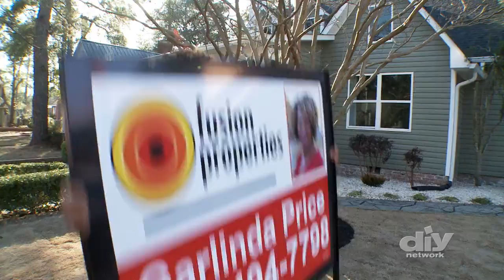DIY Network!! Priced to Sell Trailer with Pastors Marvin and Garlinda Price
DIY Network!! Priced to Sell Trailer with Pastors Marvin and Garlinda Price team up to give a Fayetteville, North Carolina, home a contemporary style. They create an incredible kitchen and elegant bathrooms, then they give the outdoors new life by sprucing up the landscaping.Garlinda and Marvin Price live and breathe house flipping. As a licensed real estate guru, she knows the market like nobody else and has the keen negotiating skills required to scoop up old houses at a great price. He's a licensed contractor and the muscle behind it all who keeps up with his wife's fast pace while transforming these old, worn-down homes into showstoppers.